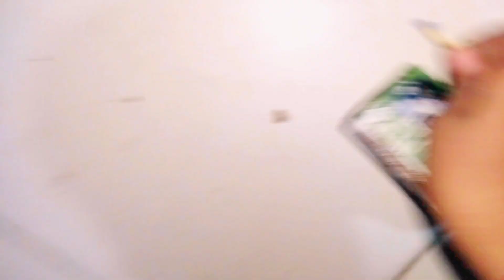Amazing Pasta 😋🍝|MasterChef Umaima ka review 🧑‍🍳|Umaima Gull Vlog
new dishes recipes
new dishes
new dish for dinner
new dishes recipes pakistani
new dish banane ka tarika
new dish setting
new dish recipe at home easy
new dishes recipes food fusion
new dish receiver setting
new dish tv signal setting
sath nibhana sathiya kinjal ne banaya
pasta
naga chaitanya ne banaya pasta
kinjal ne banaya pasta
kavya ne banaya pasta
neetu ne banaya pasta
bana banaya pasta
tapu ne banaya pasta
himani ne banaya pasta
prasad ne banaya pasta
pasta kaise banaya pasta
pasta banane ka tarika
food pasta
amazing dish